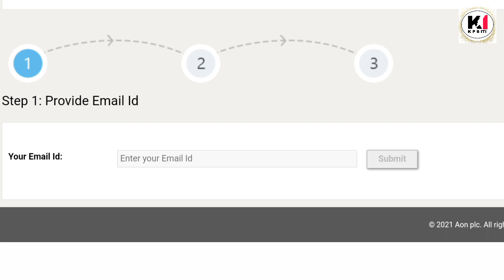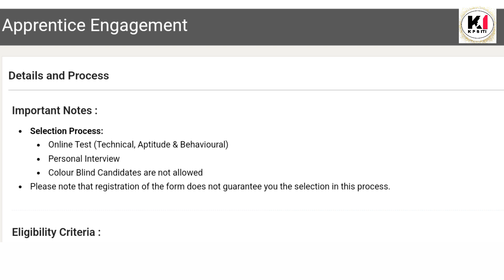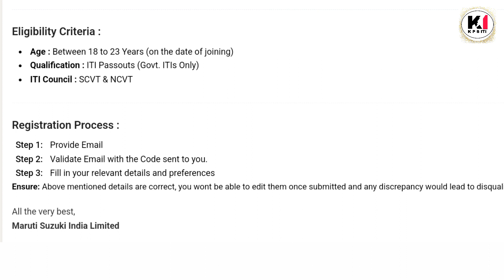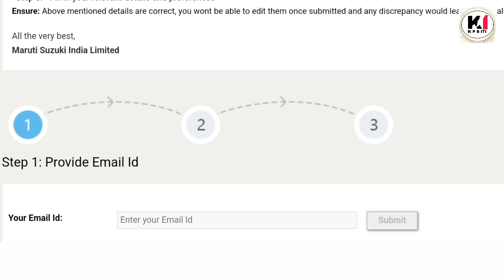Maruti Suzuki Apprentice Registration 2023 Maruti Suzuki से Apprentice करें फ्री फ्री | Rs 18000pm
10th pass campus job
12th pass campus job